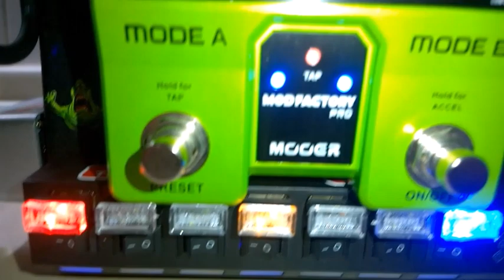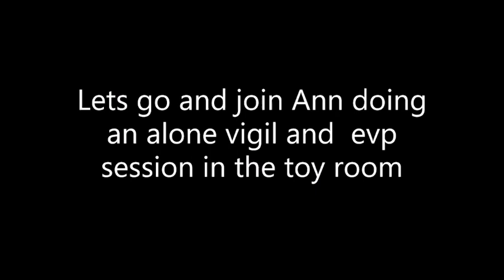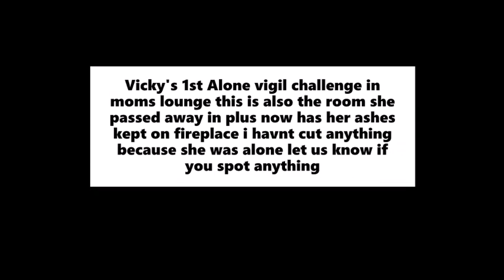1st Time Using The High Tech Spirit Portal at The Poltergeist House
This is our pre recorded video evidence we toke at the poltergeist house we toke that many videos and photos i want you guys to see it all without watching a long ass video ;) we will be uploading the whole story board of our time at this building you will also get a chance of seeing it all in one video a long with the history..
The high tech gear we was using at the start of this video is actually made by one our amazing team members his so clever making little gadgets we need!
if you would like the look of it head over to his page for a chat
he will be more than happy to help you!

If you know of anyone haunted or maybe your someone that has a ghost or spirit in your home please do not hesitate drop us an email a member of the team will get straight back to you :)